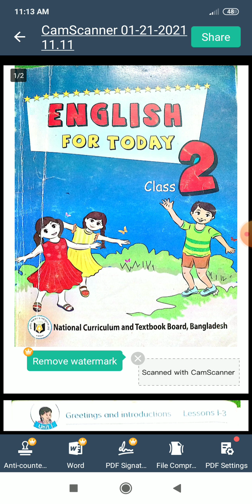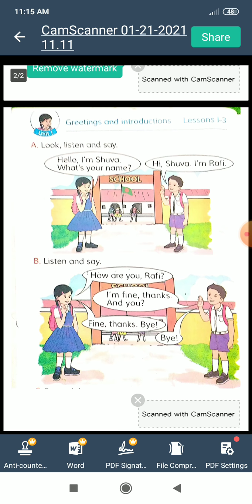Class STD II, class Two, Subject English, Unite 1